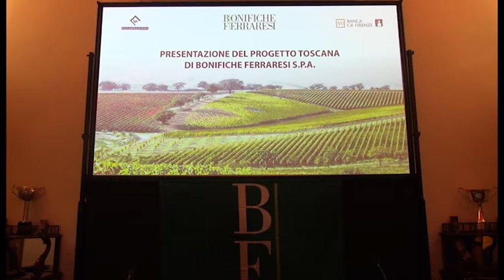Bonifiche ferraresi, presentato a Cortona il "Progetto Toscana"